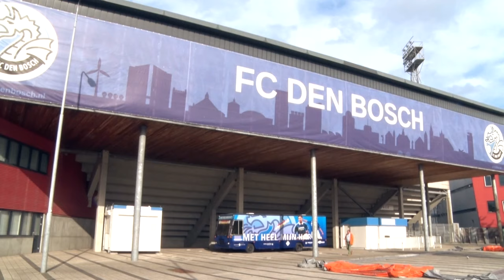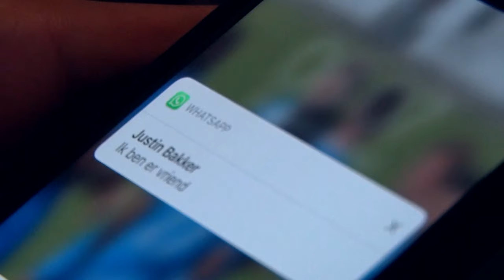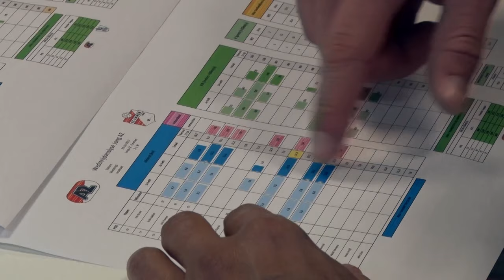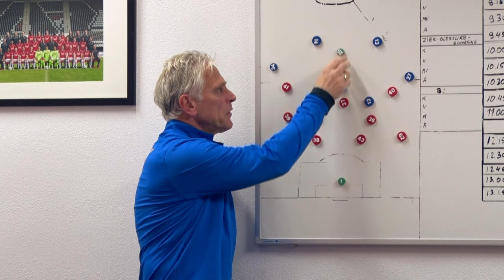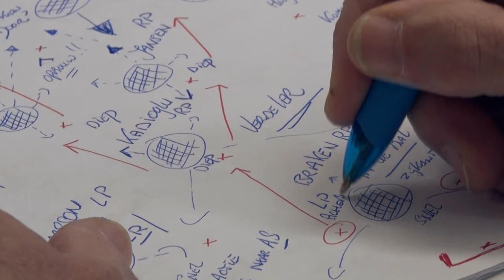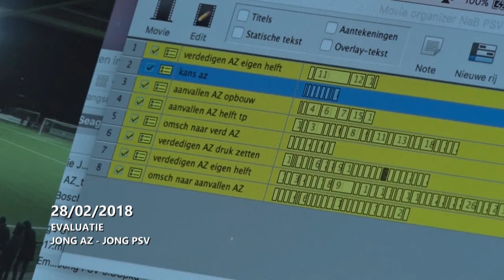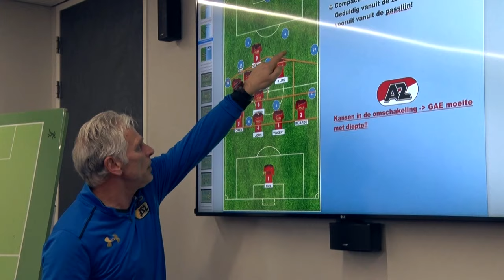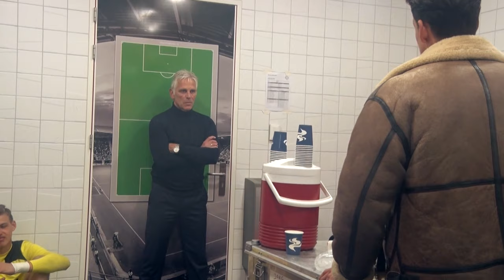Aan het einde liggen de bloemen | Documentaire Jong AZ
AZ TV volgde Jong AZ tijdens haar debuut seizoen in de Jupiler League. Onder leiding van Martin Haar en Denny Landzaat werd het eerste seizoen in de Eerste Divisie afgewerkt.